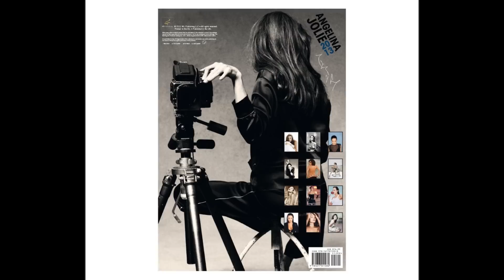Angelina Jolie Calendar 2013 SNEAK PEAK - SexyPictures2013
Sexy pictures from Angelina Jolie's calendar, enjoy!